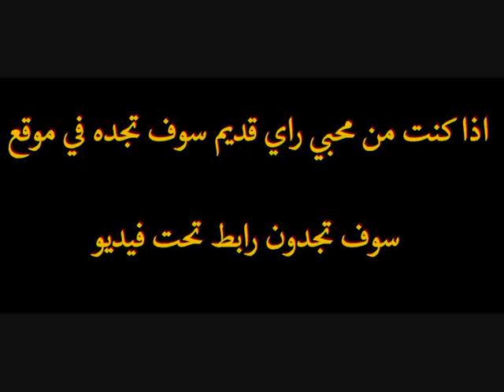Cheb Bella DJ midou mix Way Way